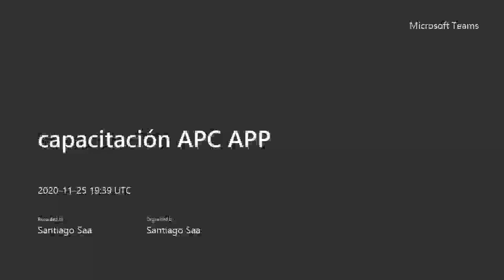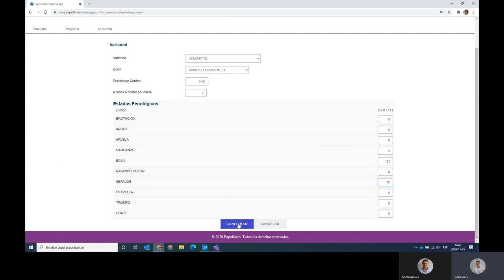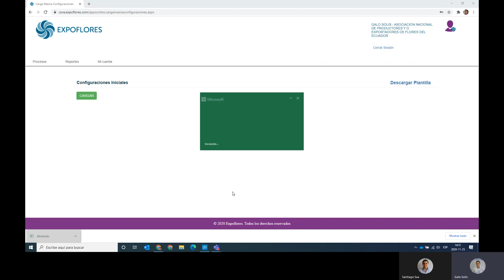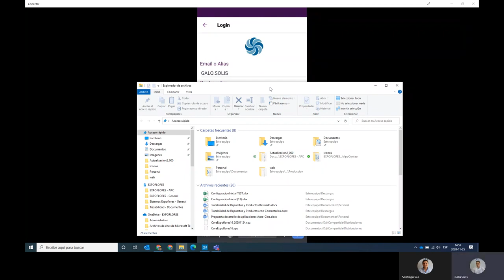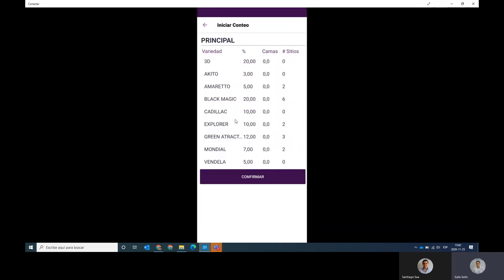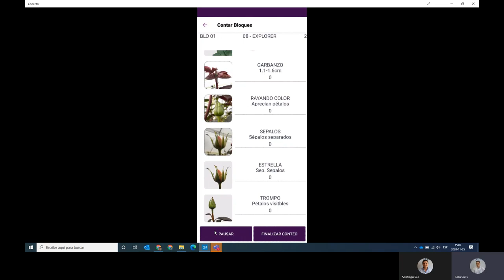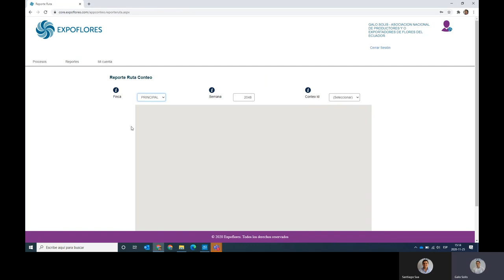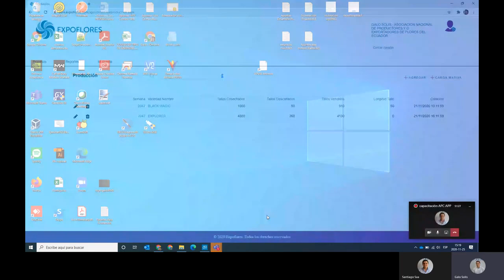Configuración APP - APC Aplicación para procesos de cultivo